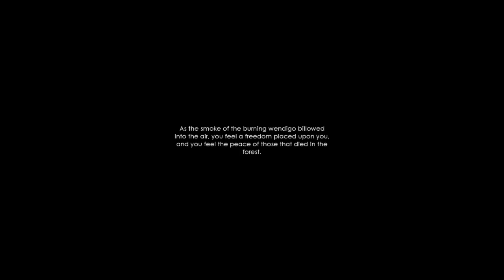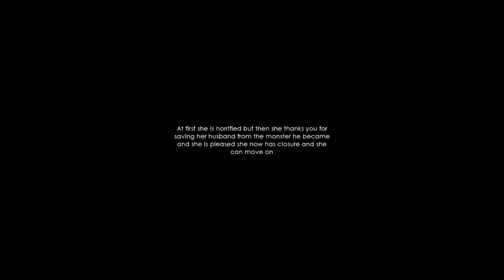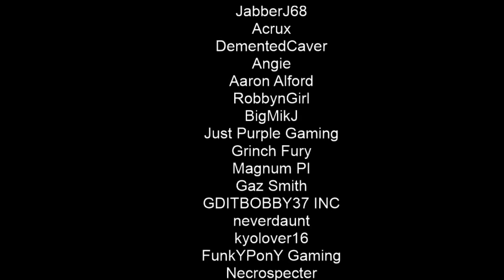Folklore Hunter | We Banished The Wendigo | 18+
This was recorded during GameEdged's livestream on 3/27/20
We beat the wendigo in a lil less than 3 hours, I tried to clip together parts with info on what needs to be done as well as some funny stuff all links are below...